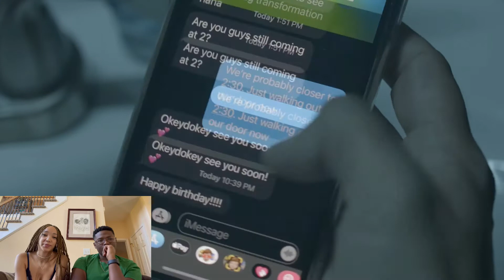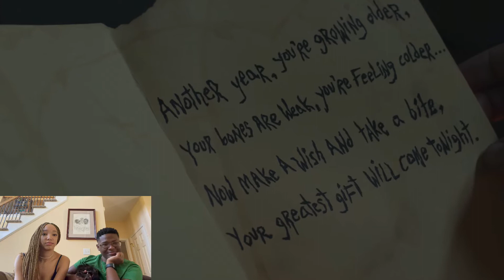WHY ARE WE LIKE THIS?!?! ~ 3 Scary Short Films (pt. 2)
The best way to kick off SZN 2 of this channel is with a little horror!!!

Shoutout to Lauren for pushing threw these 3 horror short films!

*Intro Creds* ~ @agustdaze